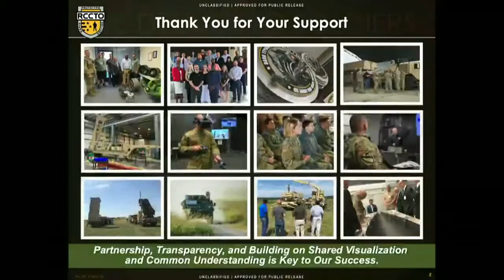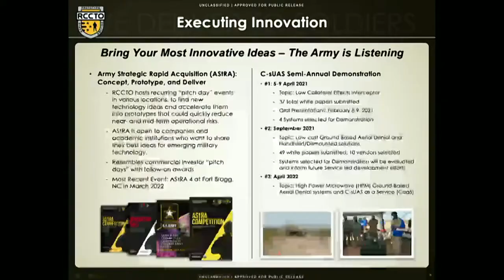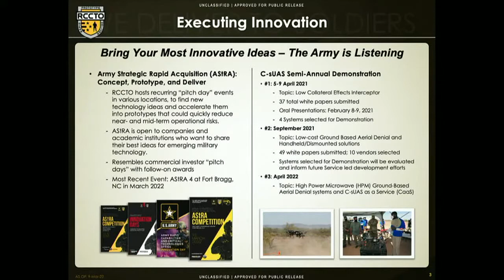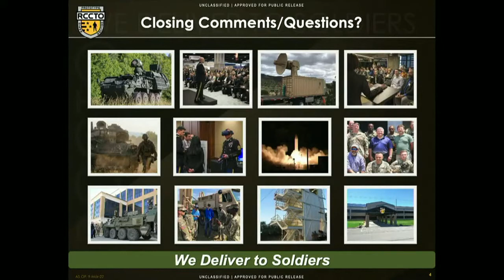DPC22 - LTG L. Neil Thurgood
.@USArmy RCCTO LTG Thurgood discusses his strong industry partnerships, short decision cycles and high transparency = speed and warfighter success in offensive hypersonics and directed energy.